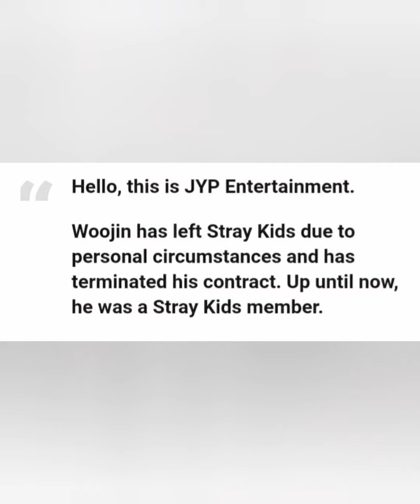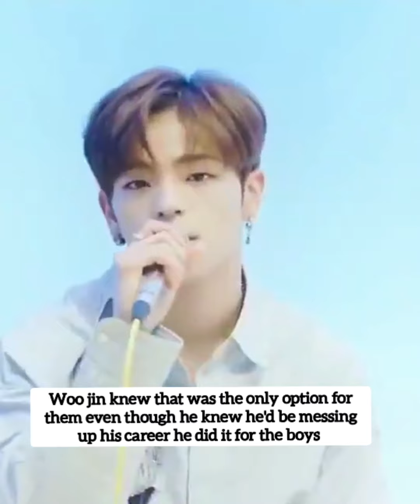the heartbreaking truth to why kimwoojin left and jyp statement on woojin leaving straykids